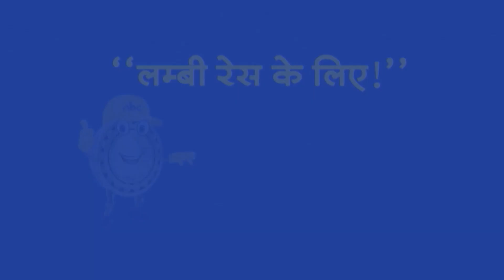10:00 AM की बड़ी खबरें | Delhi Water | Bihar Politics | Rahul Gandhi | Hemant Soren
Top Headlines: 10:00 AM की बड़ी खबरें | Delhi Water | Bihar Politics | Rahul Gandhi | Hemant Soren